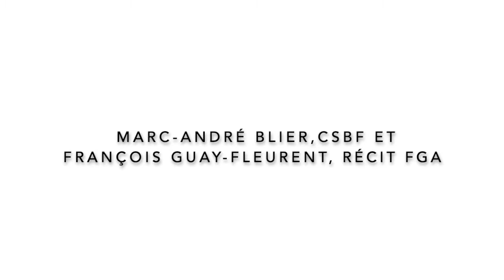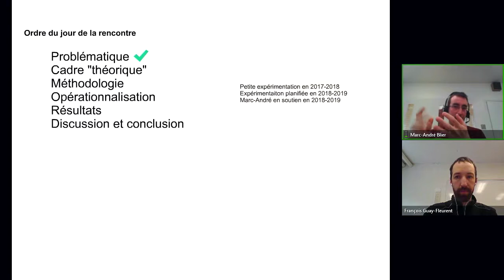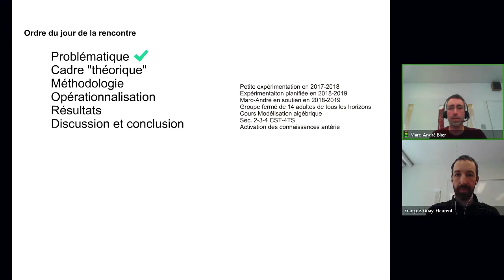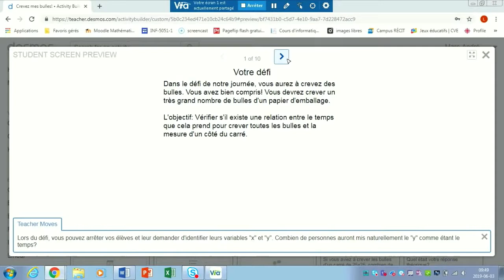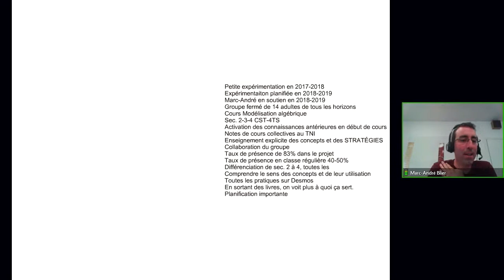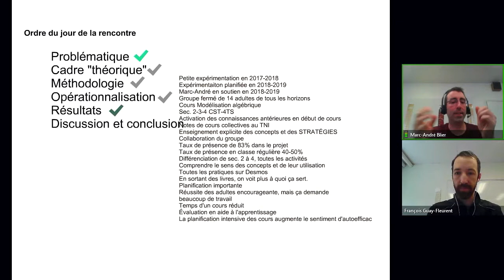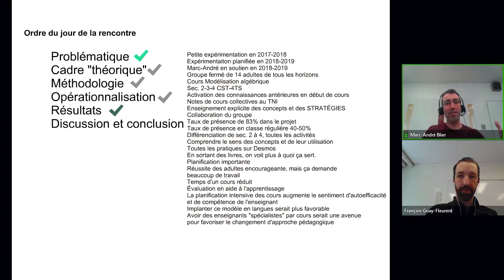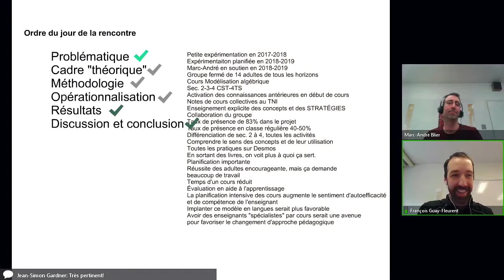Webinaire Desmos et classe de mathématique sans cahier, 3 juin 2019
Marc-André présente la structure actuelle des classes de mathématique au centre Mgr-Côté de Victoriaville (CSBF). Des groupes fermés par catégorie de cours ont été mis sur pied. Donc, en octobre, un groupe de Modélisation algébrique (Sec. 2-3-4 CST-4 TS) a été mis sur pied. Après les Fêtes, Statistiques, etc.

Marc-André présente l'origine de ce projet, le "cadre théorique", la façon dont ils ont procédé (Desmos et +), les résultats, des recommandations, etc. Pour consulter l'article complet allez sur le site des Après-cours FGA